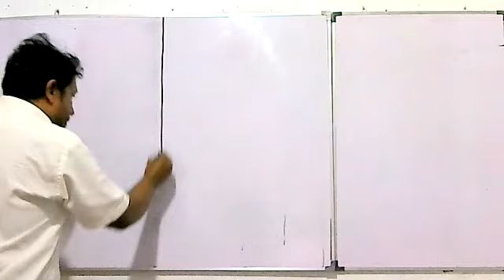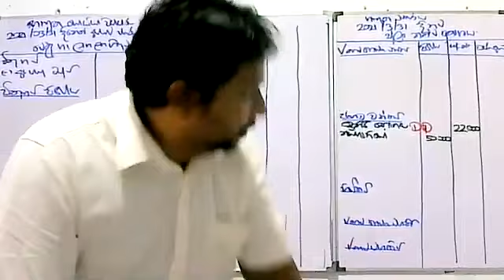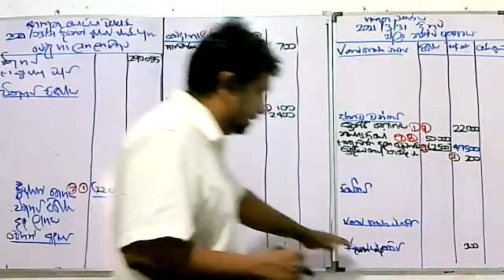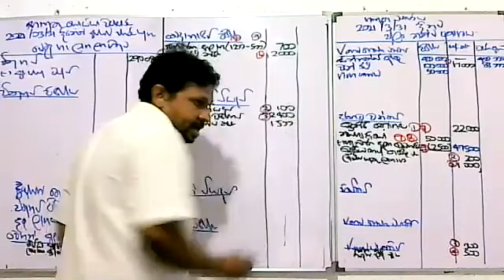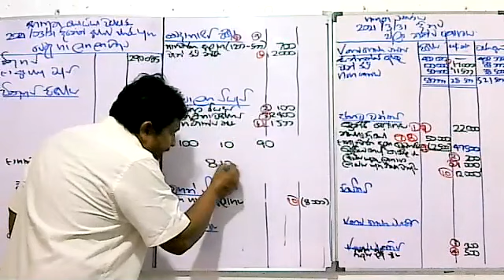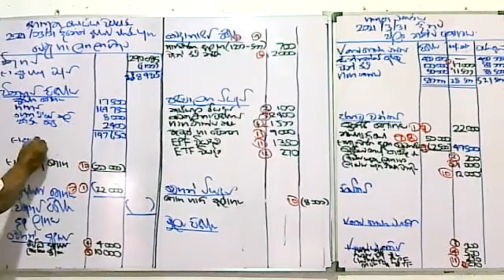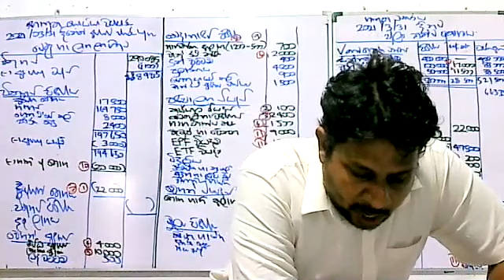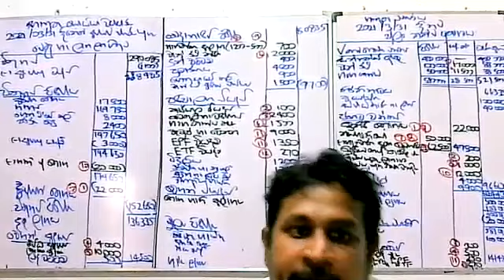2022 A/L Accounting Group Class-Financial Statements (27/06/2021)